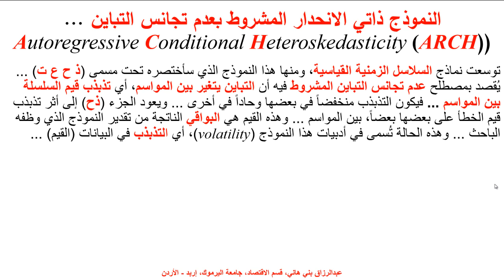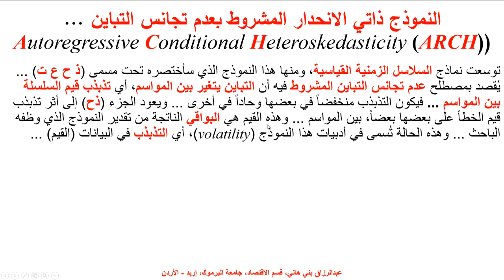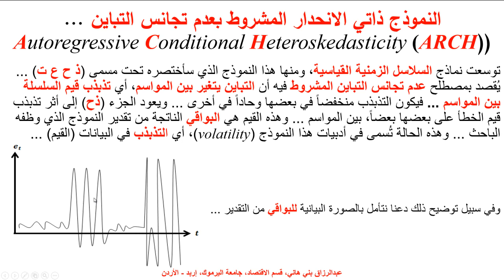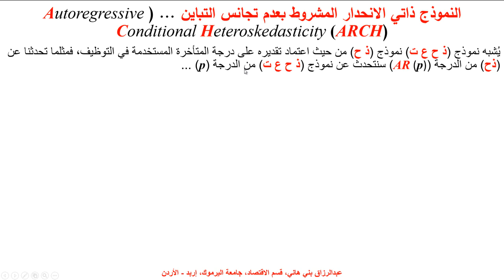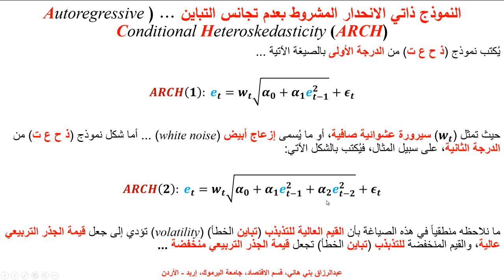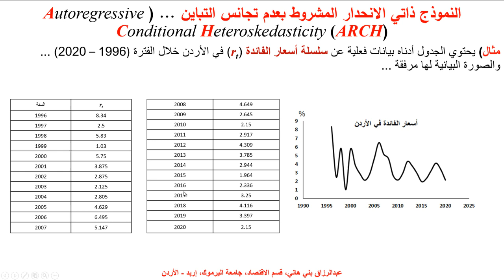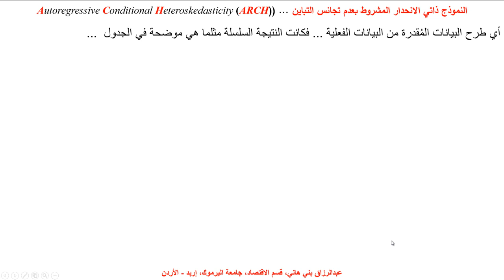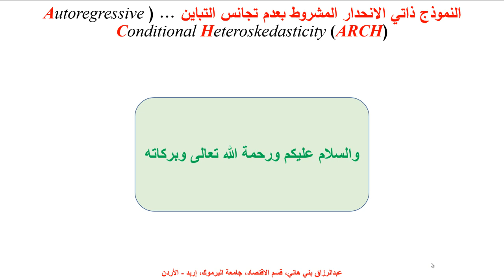نموذج ذاتي الانحدار المشروط بعدم تجانس التباين The ARCH Model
يشرح هذا المقطع، مع مثال من بيانات فعلية، ما يُسمى نموذج ذاتي الانحدار المشروط بعدم تجانس التباين، ويُقصد به أن السلسلة الزمنية تشهد استقراراً في بعض الفترات، ثم تذبذباَ كبيراً في فترات أخرى. وعادة ما يُوظفه خبراء أسواق بيع الأدوات التمويلية مثل الأسهم والسندات، في التنبؤ بتذبذب أسعار هذه الأدوات ... Autoregressive Conditional Heroskedasticity (ARCH) Model with a quantitative real world  example ...